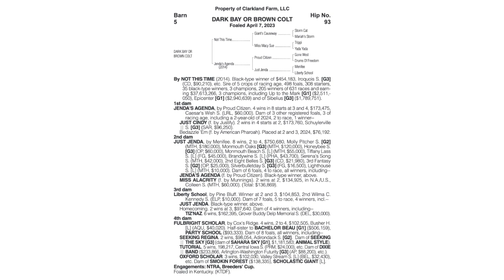Shug McGaughey on Not This Time colt from Keeneland September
Not This Time colt out of Jenda's Agenda.